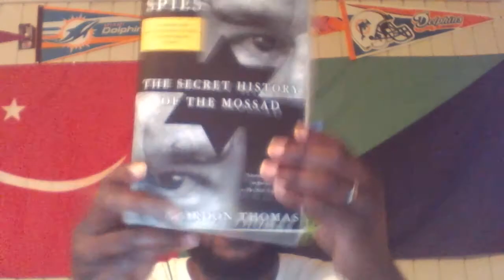Israel Wants to Help Saudi Arabia in Yemen and More